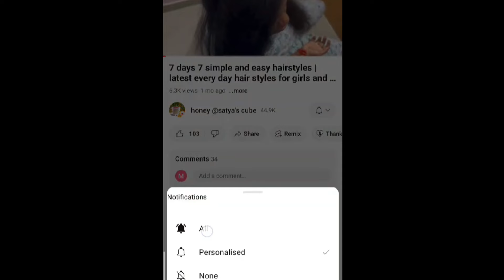Attractive long hairstyle |quick and easy hairstyle girlhairstyle easy hairstyle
honey @satyas cube.. hairstyles tutorials.simple and easy hairstyles.. cooking recipes vlogs,and day routine vlogs, blouse designs...